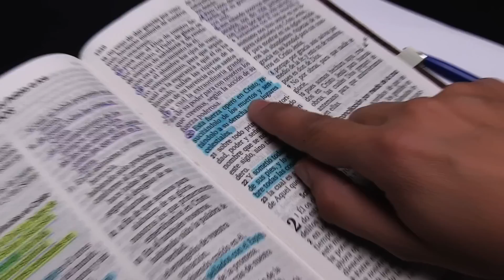Escuela Sabática Viva 📖 Lección 04 | Cómo nos rescata Dios [3° trimestre 2023]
*Lección 04 para el sábado 22 de julio de 2023*
Escuela Sabática Viva es un programa semanal cuyo propósito es profundizar en la Palabra de Dios; intentar fomentar el estudio diario y un acercamiento personal a Jesús.

Esta semana repasamos que nuestra naturaleza es pecaminosa y que debemos morir al pecado. Que la salvación de los creyentes es una obra divina, no humana. No se origina en nosotros sino en el don de Dios.

Este trimestre colaboran:
Andrés Prieto
Tirsa Castillo
Óscar López
🗓 Disfruta junto a ellos cada sábado a las 21:30h (ES).